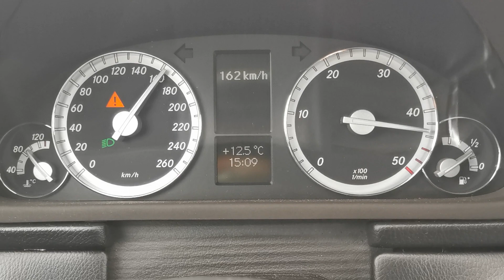Mercedes c320cdi w203 estate acceleration 100-200 in 19secs manual gearbox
Soft mod